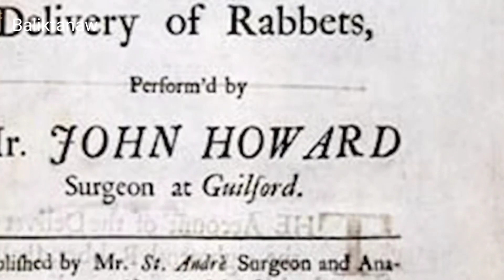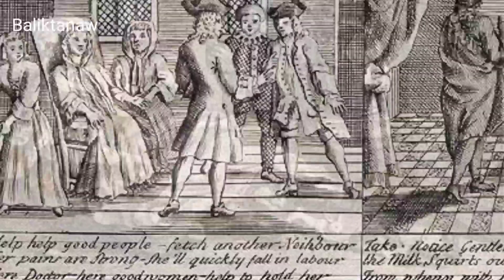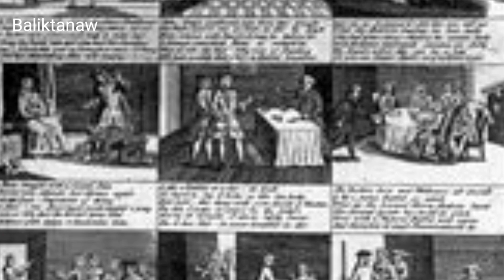Ang babaeng nanganak ng 17 kuneho | Ipinatawag ng Hari at nagulat sila ng malaman ang katotohanan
Noong taong 1726 ay naging paksa sa bansa ng mga ingles ang isang malaking kontrobersyal ng kumalat ang balita tungkol sa isang babaeng nanganganak ng koneho at iba't ibang parte ng mga hayop. Ang usaping iyon ay nakarating maging sa kaalaman ng hari nilang si king george 1 na sya namang nag udyok sa kanya upang magpadala ng sunod sunod na sugo upang kumpirmahin ang nasabing kakaibang pangyayaring nagaganap sa babaeng iyon at ikagugulat ng lahat kung anong natuklasan nila.

Kinakatay nya ang mga biktima pagkatapos ay iniinom ang dugo at laman | Ang Bampira ng Sacramento

Sa edad na 25 Anyos 34 na sanggol na ang naibabaon niya | Ginawang kabuhayan ang pag paslang sa bata

Sobrang ganda nya pero ikinulong ng kanyang ina sa loob ng 25 taon hanggang maging taong kalansay

Ang mangkukulam ng Yazoo City | Bumangon sa hukay at Sinunog ang buong bayan | Tuloy parin ang sumpa

Bakit ninakaw ng taong ito ang Bangkay at pag katapos ay inasawa ng 7 Taon | May nangyari sa kanila

Ang dyosa ng ISLA ANATAHAN | Na Trap sa mundo ng mga kalalakihan | Marami ang nakasubok sa kanya

Paano naibenta ng taong ito ang Airport na sa panaginip lang matatagpuan | Jackpot din ang nakabili